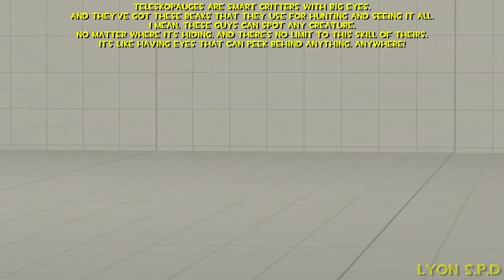teleskopauge [mini boss Showcase] (doblaje al español) loquendo